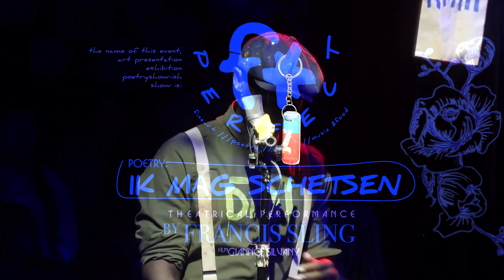ik Mag Schetsen - 1 v/d 12 gedichten uit de f*perfect 2021 voorstelling - Francis Sling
"Ik mag schetsen" is de naam van een van de 12 gedichten van de F*Perfect voorstelling in 2021. Ik heb het al gezegd maar niet vaak genoeg. En ik zeg vaak want ik moet het zelf ook horen. Als je niet vrij ben om te schetsen ( fouten te maken) kan je nooit een masterpiece bereiken.
Zo mag ik mijn leven in alle vrijheid

 uitproberen. Wie Wat waar het beste bij mijn ik past.